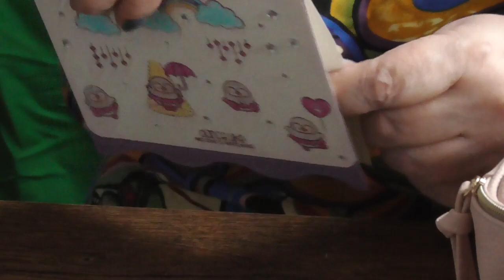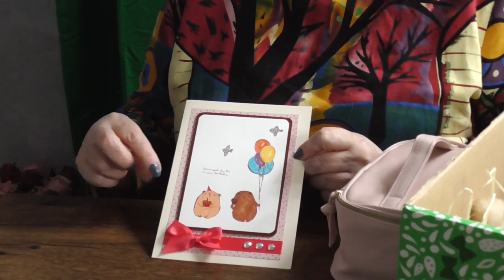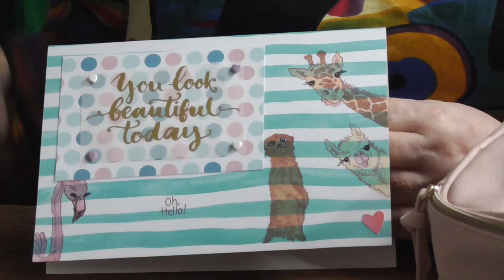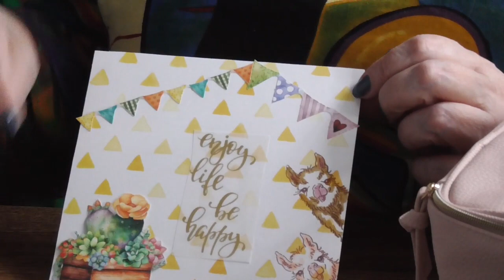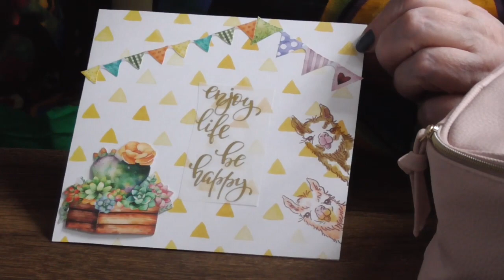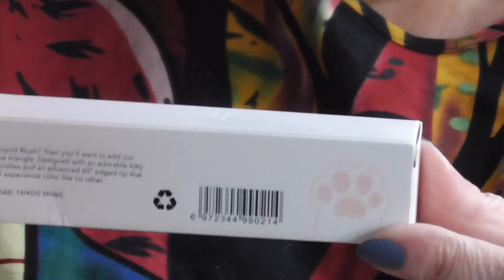GEBASTELTE KARTEN + VERLOSUNG BEAUTY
Zuerst zeige ich ein paar Karten, die ich in den letzten Tagen gebastelt hatte, dann kommt das Täschchen mit der Verlosung.

Ich hoffe, jemand wird sich darüber freuen!

* einen freundlichen Kommentar unter dieses Video mit dem Hashtag
* Der Gewinner wird per Antwort auf ihren/seinen Kommentar benachrichtigt und muss sich innerhalb einer Woche nach dieser Benachrichtigung bei mir per Mail an melden.
* Der Versand erfolgt deutschlandweit und nicht versichert (Versand ins Ausland möglich, dann muss der Gewinner den Portobetrag selbst tragen, der über den Preis für Versand innerhalb Deutschlands gilt). Für Verlust oder Beschädigung übernehme ich keine Haftung
*YouTube hat mit der Verlosung nichts zu tun, sie steht in keinem Zusammenhang mit YouTube.

❤ PACKSTATION ❤
R.Schander
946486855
Packstation 136
50374 Erftstadt